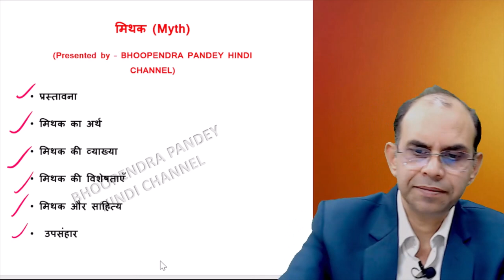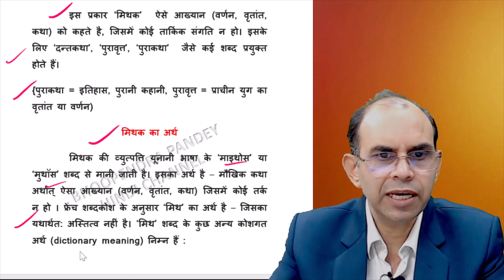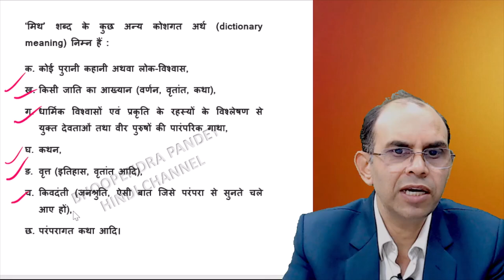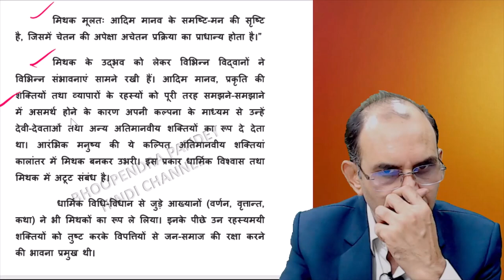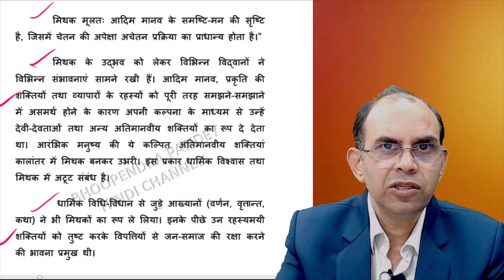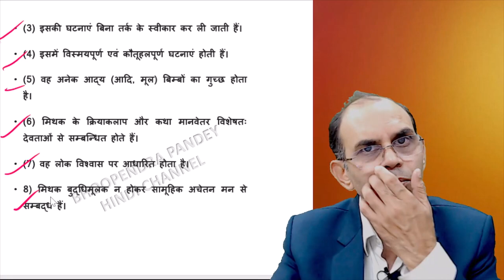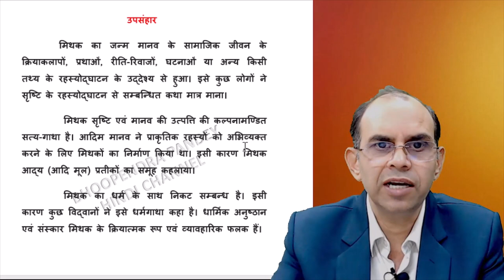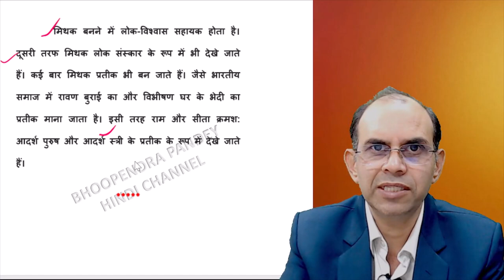मिथक । मिथक क्या है । mithak। mithak kya hai। hindi sahitya। pashchatya kavyashastra । ugc net jrf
‘मिथक’ शब्द अंग्रेजी के ‘मिथ’ और ग्रीक शब्द ‘माइथोस’ शब्द पर आधारित है। ‘मिथ’ का प्रयोग ‘कल्पित कथा’ या ‘पौराणिक कथा’ के लिए किया जाता है। अरस्तू ने अपने ग्रन्थ ‘पोयटिक्स’ में ‘मिथक’ शब्द का प्रयोग ‘मनगढ़ंत कथा’ के लिए किया है। मिथक परम्परागत अनुश्रुत (परंपरा से प्राप्त ज्ञान) कथा है जो किसी अतिमानवीय प्राणी या घटना से सम्बन्धित होती है, जो बिना किसी तर्क के स्वीकार कर लिया जाता है।
 हिंदी में इस शब्द का पहला प्रयोग आचार्य हजारीप्रसाद द्विवेदी ने किया। ‘मिथ’ का मूल ग्रीक भाषा का शब्द ‘मुथॉस’  है जिसका अर्थ ‘वाणी का विषय’ है। ‘वाणी का विषय’ से तात्पर्य है, एक कहानी एक आख्यान (वर्णन, वृतांत, कथा), जो प्राचीन काल में सत्य माने जाते थे और कुछ रहस्यमय अर्थ देते थे। लेटिन भाषा में यह शब्द ‘मिथास’ है, जिसका अर्थ है - शब्द-कथा या कहानी।